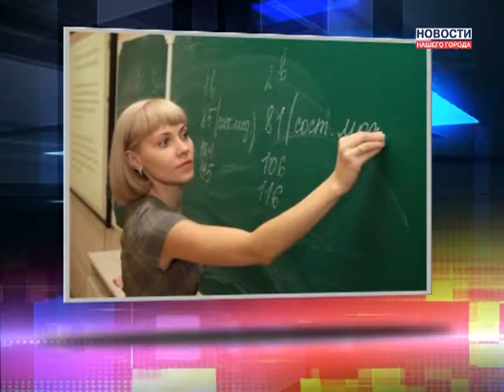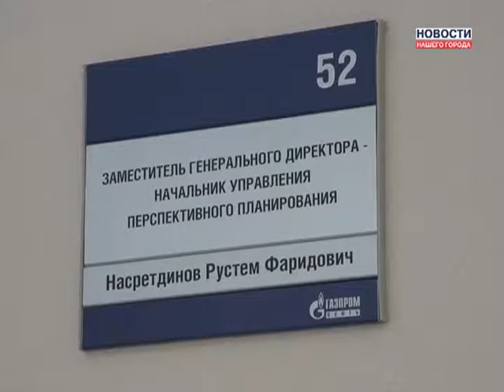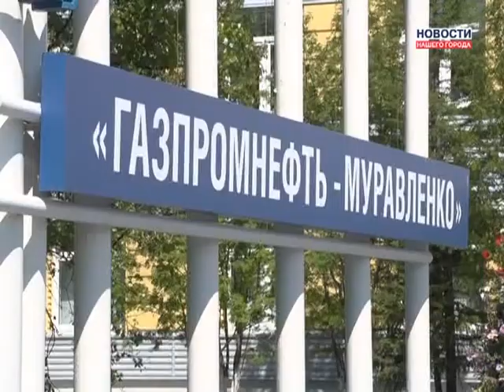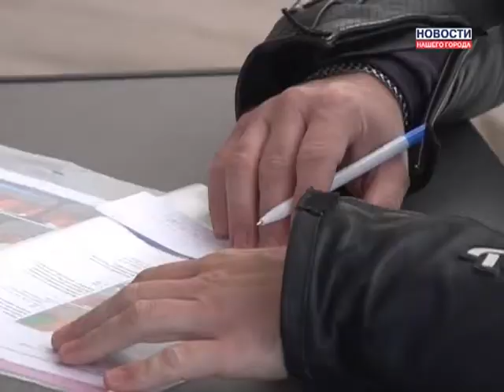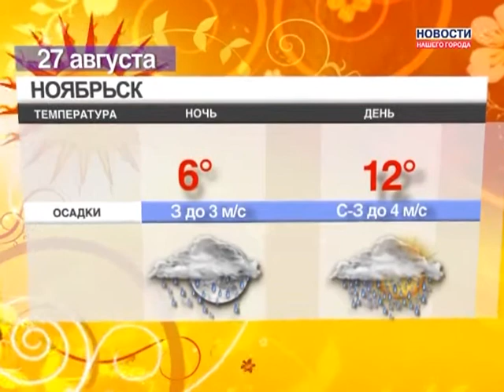26.08.2013 Новости Нашего Города г. Муравленко